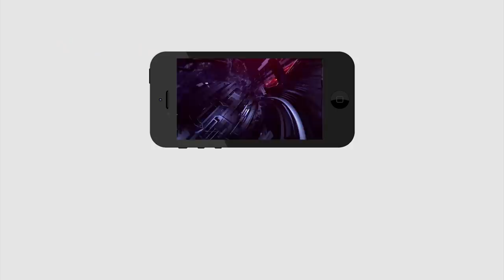Chandrababu Vs CM Jagan | చంద్రబాబు స్కెచ్ గీసుడు ... జగన్ చెరిపేసుడు | PDTV News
చంద్రబాబు స్కెచ్ గీసుడు ... జగన్ చెరిపేసుడు